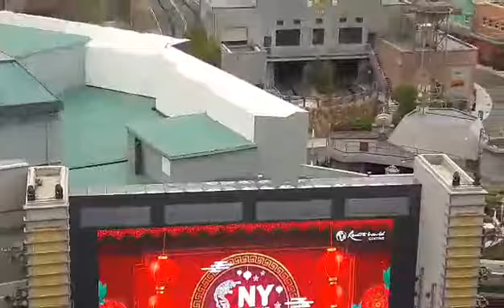SKYWAY,GENTING HIGHLANDS. SO COOL! SO FOGGY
HOLIDAY TOUR AT GENTING HIGHLANDS MALAYSIA